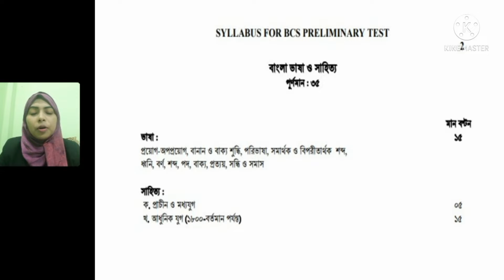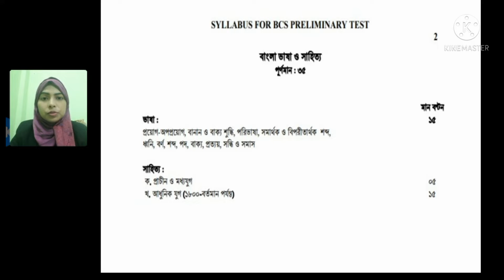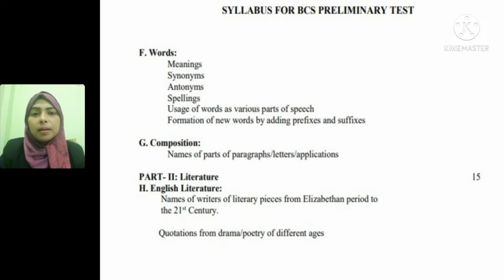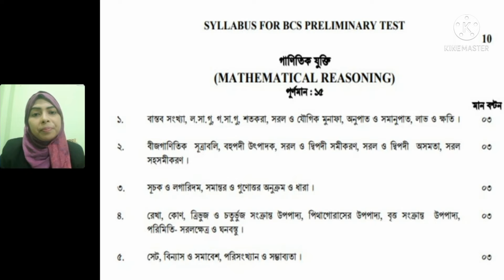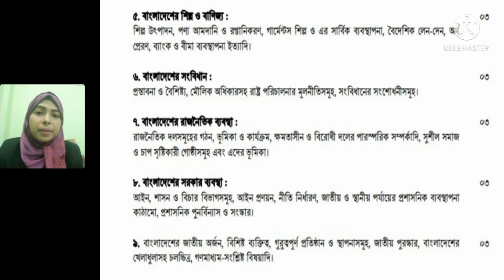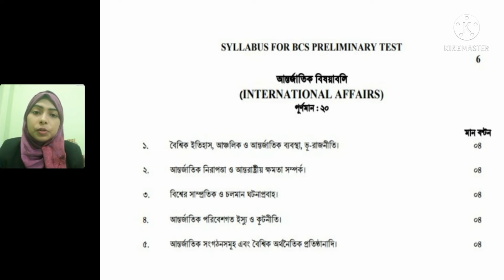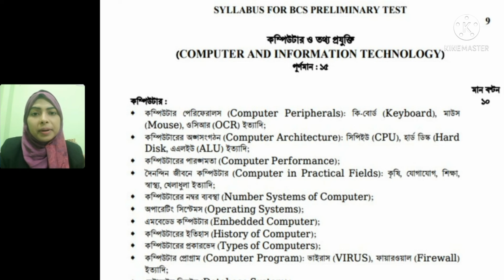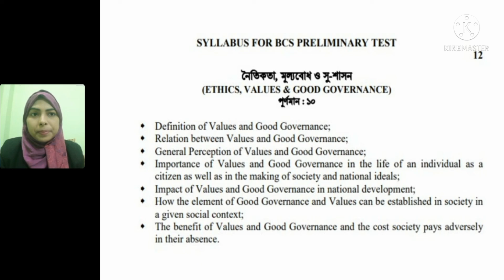Syllabus for 44।44 bcs preli syllabus।৪৪ তম বিসিএস প্রিলি সিলেবাস।44th syllabus।সিলেবাস ৪৪ বিসিএস।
বিসিএস এবং অন্যান্য গুরুত্বপূর্ণ বিষয়ের আরো ভিডিও দেখুন